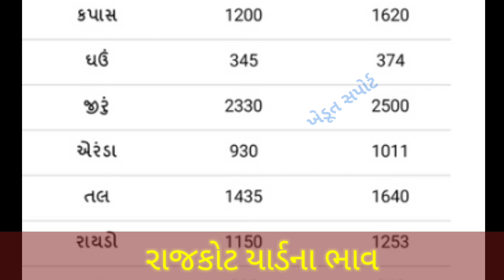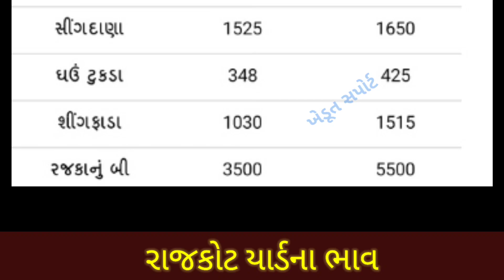Rajkot Yard commodity Price | 07.07.2021 | Rajkot yard na bhav | રાજકોટ યાર્ડ ના બજાર ભાવ | APMC